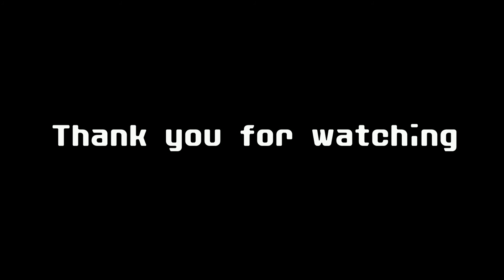【PS2】ホラーの名作「SIREN サイレン」をやってみた#49【竹内多聞 第3日22時00分 屍人ノ巣 第三層付近】【アーカイブ全回収】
果てしなく下手なゲームチャンネルですので
寛大な心の持ち主だけ御視聴くださいませ!!

ツイキャスにてGAME配信している時もあります

◆使用機材◆

撮影カメラ

ZOOM ハンディビデオレコーダー Q8

据え置きハード用(PS3やWiiUなど)

SKNET USB3.0接続 HDMIビデオキャプチャーユニット MonsterX U3.0R SK-MVXU3R

iPhoneアプリ用

3DS用

編集ソフト

その他のパテモソの使用機材やアプリ、おすすめ商品はこちらを